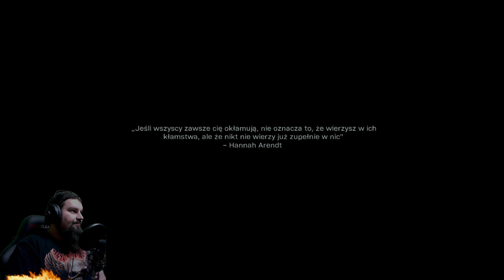POGRAJMY W: CALL OF DUTY MODERN WARFARE (PL) #9 ODC 9 "RZEŹNIK I HADIR" (GAMEPLAY PL / ZAGRAJMY W)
Jak tylko znajdę więcej czasu pojawią się również i streamy :-)

Chcesz wesprzeć moją twórczość? Nic prostrzego :-)

Serdecznie zapraszam również na stronę na, której znajdziecie sieć serwerów do gry sieciowej w CS i nie tylko

Witajcie
Czas ograć najnowszą odsłonę CALL OF DUTY MODERN WARFARE. Myślę, że serii Call of duty nie trzeba nikomu przedstawiać ale mogę się mylić tak więc kilka słów o samej grze:
CALL OF DUTY MODERN WARFARE jest to szesnasta już (główna)  odsłona strzelankowego cyklu Call of Duty, a zarazem odświerzenie podserii Modern Warfare, za którego opracowaniem odpowiada studio Infinity Ward. Wcielimy się tutaj w elitarnych żołnierzy i biorących udział w operacjach militarnych na całym globie.